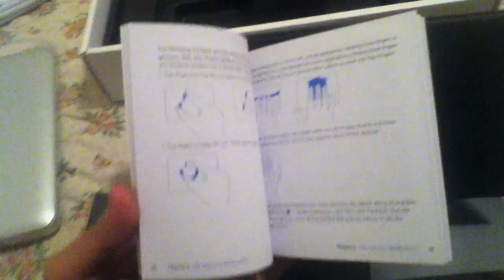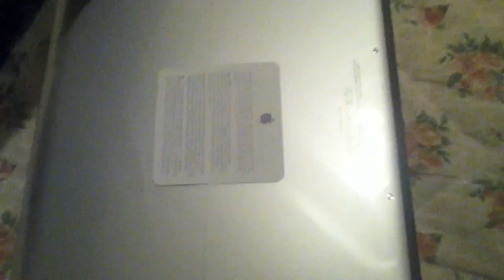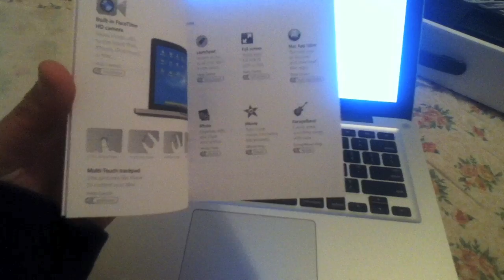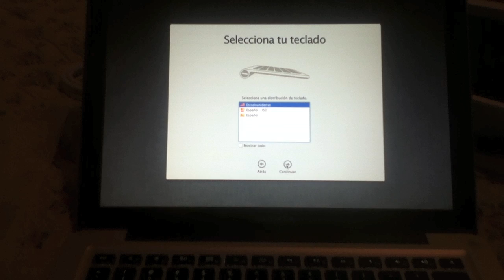Unboxing Macbook pro 13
Unboxing Macbook pro comprada en california el 28 de diciembre de 2011 en una apple store precio 1190 dólares ya con taxes precio aproximado en mexico 16 000 pesos

caracteristicas
13 pulgadas: 2,4 GHz
Procesador Core i5 de Intel
de doble núcleo a 2,4 GHz
Memoria de 4 GB a 1.333 MHz
Disco duro de 500 GB a 5.400 rpm
HD Graphics 3000 de Intel
Batería integrada (7 horas)
Thunderbolt
pantalla led